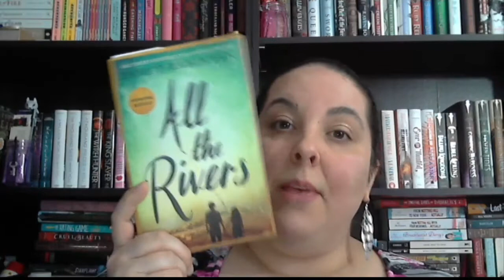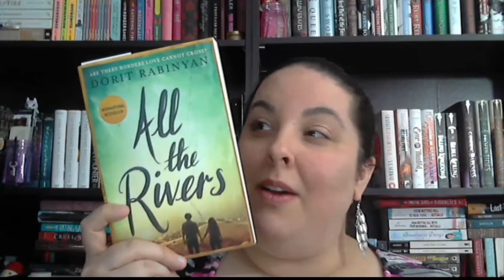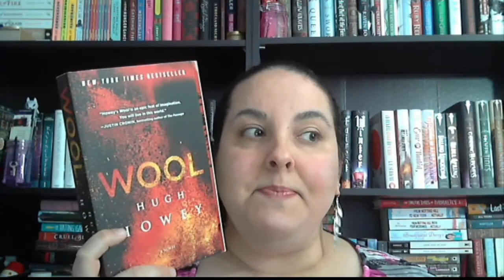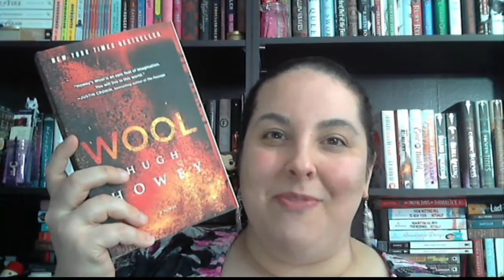Friday Reads | 4-7-17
Hi Everyone!  It's Friday and I'm excited for a new batch of reads for this week.  Find the info below for the Read Around the World Bookclub challenge.